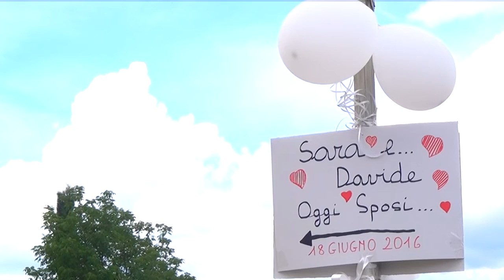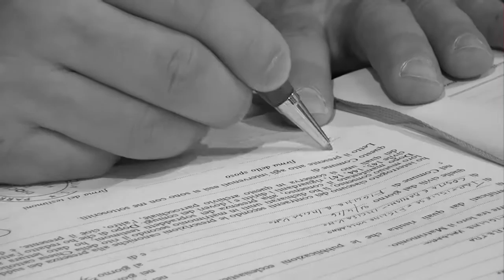Sara & Davide's wedding 18 giugno 2016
Regala, a chi ami, ali per volare, radici per tornare e motivi per restare...